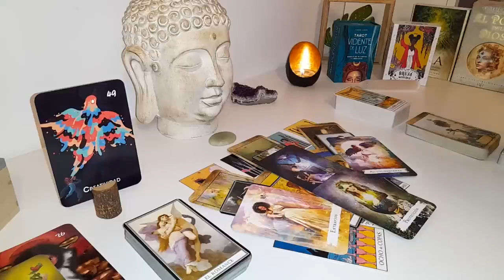SCORPIO😱 SIT DOWN FOR THIS ONE!😲 SHOCKING TRUTHS📲 WILL BE REVEALED & A BLESSED 2ND CHANCE😇